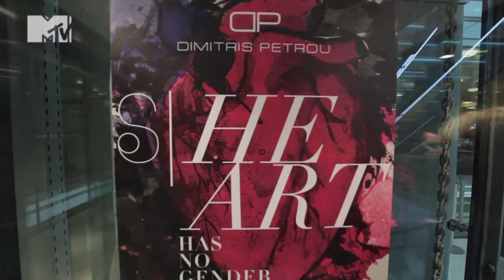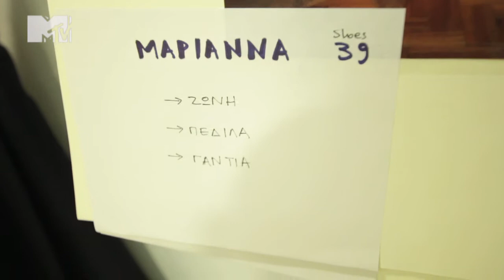Τα Everyday Girls στην επίδειξη του Δημήτρη Πέτρου.